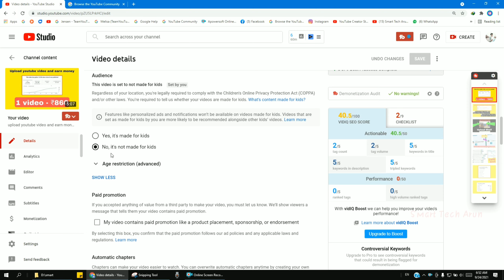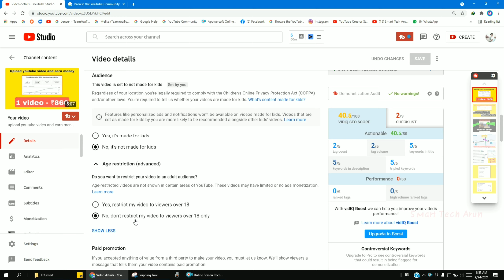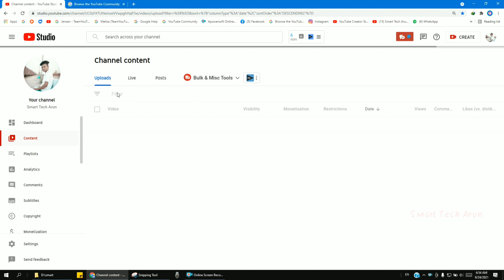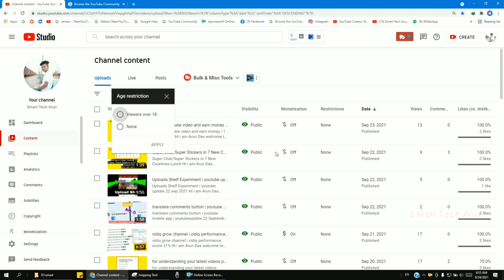how to remove age-restriction to viewers over 18 get by youtube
Ami joto gulo video banaychi kono tate ( not promotion not sponsorship ) kori ni ami play store theke app review video kre sekhan theke video bania screen recording kre video banay technicalyogi manojdey how to remove age-restriction to viewers over 18 get by youtube | Age restriction: Viewers over 18

  About this video --  how to remove age-restriction to viewers over 18 get by youtube | Age restriction: Viewers over 18

cover topic :-
how to remove age-restriction to viewers over 18 get by youtube 2021
Age restriction: Viewers over 18

Captions Time : -

0:00 - into
0:05 Age restriction: Viewers over 18

         like_comment_share__subscribe
subscribe_my_channel_like_share_commen